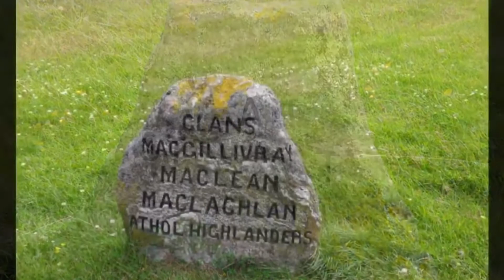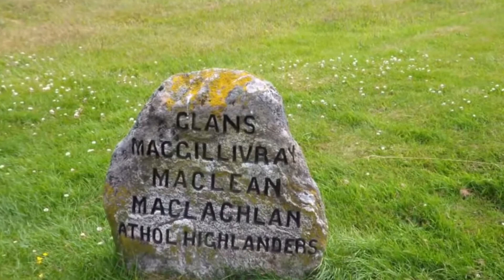Highlanders of Scotland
I composed this song while I was travelling in Scotland with my family.  Inspired by the gorgeous beauty of this land and the tortuous history of it’s people.

Note: I did not owe rights on the videos in this montage, exept for my own photos.